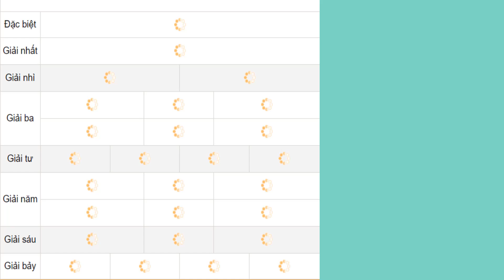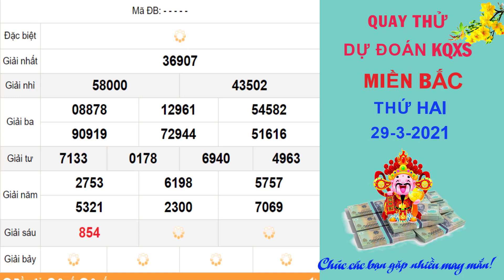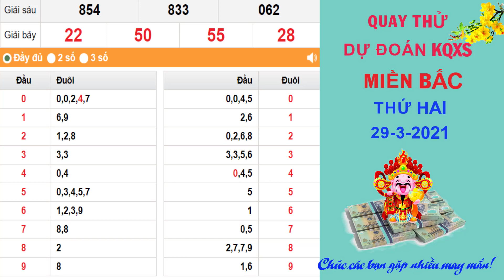Quay thử dự đoán kết quả xổ số MIỀN BẮC hôm nay ngày 29/3/2021, đài Hà Nội